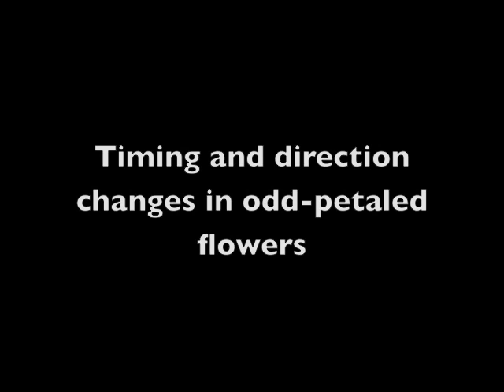Drex's Tech Poi Blog #158: Timing and direction changes in odd-petaled flowers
Here's an attempt to tie together a whole bunch of different threads from some recent videos both myself and some others have made. First up, e6 posted a video over the weekend about timing and direction where he pointed out the difficulties in making the traditional T&D combinations work with flowers that have an odd number of petals. In an odd bit of synchronicity, Justin Benson posted a video displaying an example of just that--wherein he takes a pentagram into split opposites by creating two pentagrams that reflect each other across a given axis. This reminded me of a paper Cyrille wrote a couple years ago, citing a side-effect of T&D combinations wherein they create different axes of symmetry and applied my own experiments with homogenous downbeat hybrids to work through all T&D combinations for two downbeat flowers and hybrids. This is a long one, I know, but I think it's a cool way of kind of working around this problem.